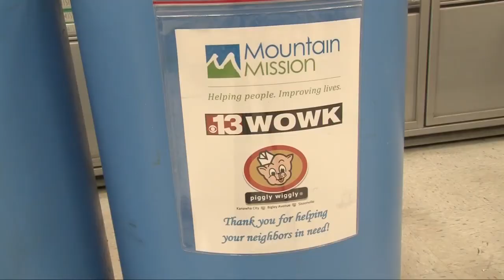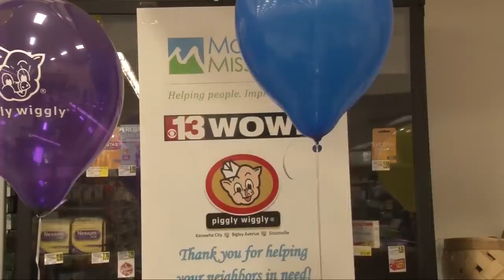Tomorrow: Food Drive held to help those in the Kanawha Valley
WOWK 13 News, Mountain Mission, and Piggly Wiggly are teaming up for a food drive at three locations in the Kanawha Valley.